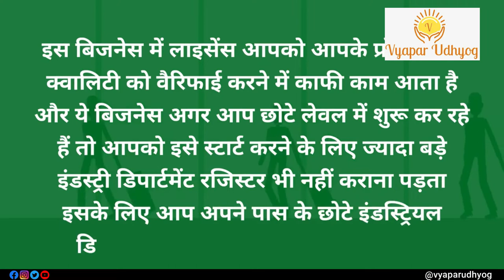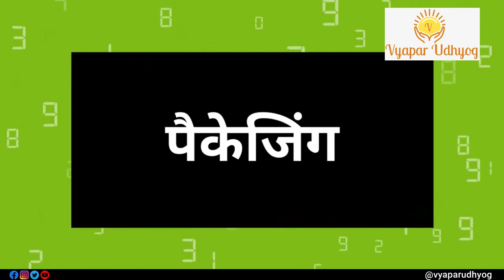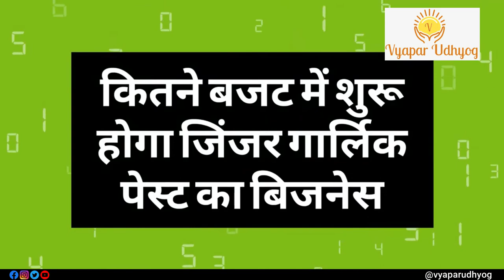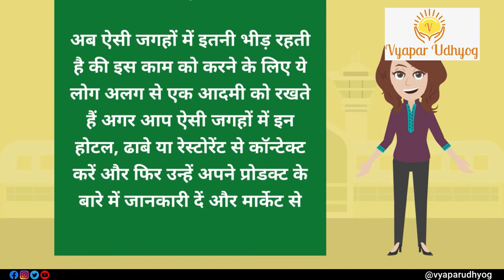How to Start Ginger Garlic Paste Business? | अदरक लहसुन का व्यापर कैसे करे | Vyapar Udhyog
Ginger and garlic are two extremely important ingredients in Indian kitchens. Almost no dish can be imagined without it. You can even start your own Ginger Garlic Paste Business and with the right packaging and good marketing, you can earn a huge profit. So if you want to know How to Start Ginger Garlic Paste Business?  Ginger Garlic Paste Business Kaise Kare ? अदरक लहसुन का  व्यापर  कैसे करे then watch this video till end.